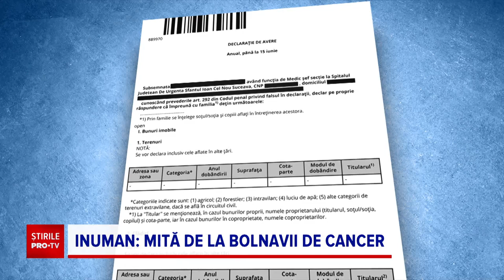Medicul oncolog din Suceava prins când lua mită de la pacienți câștiga lunar 25.000 de lei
Șefa secției de Oncologie a Spitalului Județean din Suceava a fost arestată prevenitiv vineri seară, după ce a fost prinsă în flagrant în timp ce primea mită.